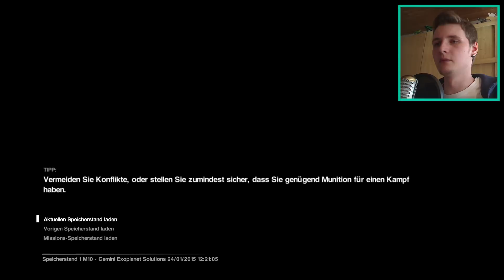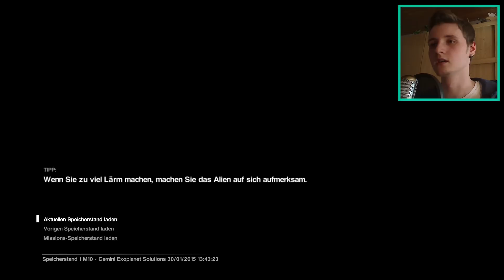Let´s play Alien: Isolation #028 [Deutsch] [Full-HD] [Facecam] - Frust ablassen!..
In diesem Part versuche ich bei Gemini Exoplanet Solutions den Vertrieb wiederherstellen, natürlich muss sich unser altbekannter Freund wieder in die Quere stellen und alles vermasseln.. Zum Schluss lass ich meinen Frust dann einfach wieder an einer unschuldigen jungen Frau aus.. xD